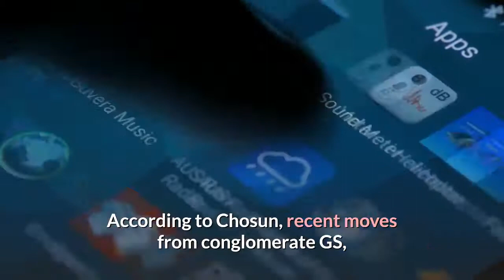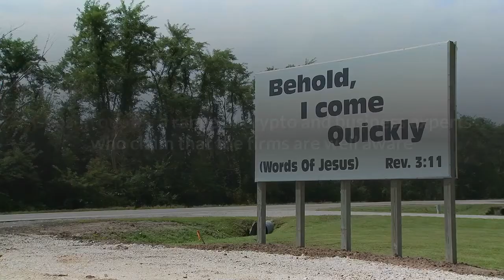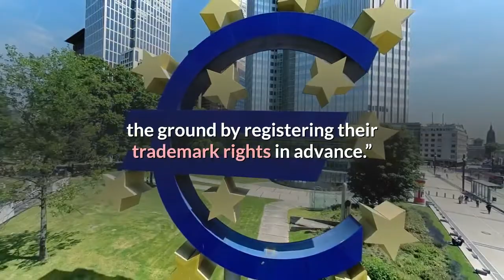Big South Korean Companies Preparing For 'Crypto powered' Era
More and more big South Korean companies are registering trademarks for crypto exchanges, wallets and other crypto-related services in an attempt to "prepare for the upcoming era of crypto asset-powered finance," per a new report. According to Chosun, recent moves from conglomerate GS, credit card services provider Korea Information & Communications Co (KICC) and chat app giant Kakao indicate that all three – and other companies – have set up the trading and legal infrastructure they would need to launch crypto brokerages, exchanges, trading apps and more. The media outlet stated that at the end of last week, KICC registered a trademark for a new platform named EasyCMS that includes a crypto brokerage and exchange section. The company has a long-standing interest in crypto. In 2017, it registered a trademark for a brand named EasyCoin – an exchange and trading software brand. However, the KICC appears to have shelved this plan indefinitely. Kakao, which has multiple crypto ventures already in operation – including its own crypto wallet, mainnet and a token – also registered a trademark in June for exchange software and a crypto brokerage. The media outlet quoted a Kakao official as stating,And GS Retail, which runs the GS25 convenience store chain, also registered a trademark back in June – for a crypto pay platform that would allow customers to place delivery orders within a 1.5km radius of outlets. The trademark description also includes mention of the establishment of a “crypto asset brokerage.”Chosun quotes a range of crypto and business experts who claim that the firms are well aware that government regulations currently prevent them from launching these projects on the domestic market. But, reportedly said one unnamed crypto exchange official, the firms are aware that crypto markets are opening up overseas – and hope to preempt a thawing of South Korea’s once-firm stance on all things crypto-related. A lawyer at legal firm Hanbyul stated that as international crypto adoption was on the rise, “it is not strange at all for South Korean companies to be preparing the ground by registering their trademark rights in advance.”____Learn more: Bitcoin Just Got USD 250m Endorsement From Major US Company